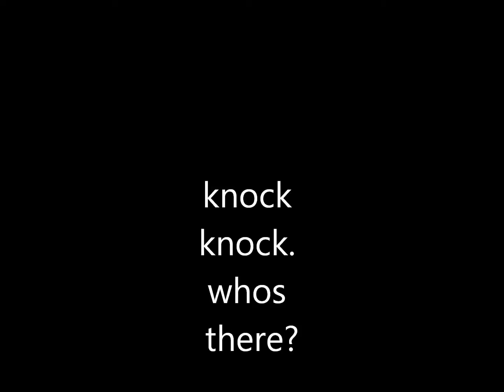the BEST JOKE EVER